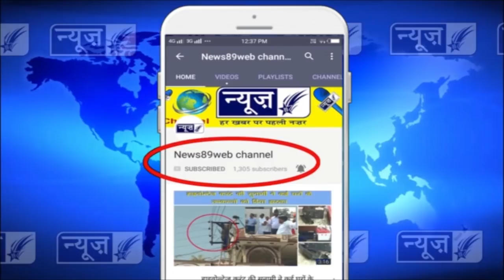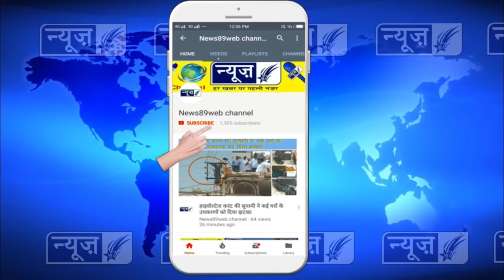निर्भय सिंह मिलटी ने वार्ड नंबर 26 में सिवरेज पाईप लाईन डालने के काम की कि शुरुआत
राजपुरा नगर कौंसिल के वार्ड नंबर 26 अधीन पडते ऐरीए पुरानी कचेहरी को जाती सडक किनारे बीते 6 महीनों से सिवरेज जाम होने के कारण सडक पर घूम रहे गंदे पानी की समस्या को हल करवाने के लिए राजपुरा के विधायक सरदार हरदयाल सिंह कम्बोज के सपुत्र मेंबर पी.पी.सी.सी सरदार निर्भय सिंह मिलटी कम्बोज , नगर कौंसिल के उप प्रधान अमनदीप सिंह नागी व उक्त वार्ड के पार्षद संजीव बांसल की तरफ से उक्त वार्ड का दौरा किया और जे.सी.बी मशीन के साथ नई सिवरेज लाईन डालने का काम शुरू करवाने के लिये खुदवाई शुरू करवाई।
इस सम्बन्धित जानकारी देते मैंबर पी.पी.सी.सी निर्भय सिंह मिलटी कम्बोज व नगर कौंसिल के उप प्रधान अमनदीप सिंह नागी ने बताया कि ओवर ब्रिज के नजदीक पुरानी कचेहरी को जाती सडक के किनारे पिछले करीब 6 महीनों से सिवरेज पाईपें जाम होने के कारण गंदा पानी सडक पर घूम रहा था। जिस कारण यहा रहने वाले व राहगीरों को वहा से गुजरने में परेशानी का सामना करना पड रहा था व दर्जनों ही दुकानदारों को सिवरेज के गंदे बदबूदार पानी के कारण किसी भी समय भयानक बीमारिया फैलने का खतरा बना हुआ था। जिस पर आज वार्ड नंबर 26 के पार्षद संजीव बांसल व दुकानदारों की तरफ यह सारा मामला विधायक सरदार हरदयाल सिंह कम्बोज के ध्यान में लाया गया। जिस पर सरदार कम्बोज ने विभाग को तुरंत उक्त समसया को हल करने के आदेश दिये जिस पर विभाग द्वारा जे.सी.बी मशीन मंगवा कर नई सिवरेज पाईप लाईन डालने के लिये आज उक्त काम की शुरूआत की गई हे।
इस मौके पर वहां मोजूद दुकानदारों व सिवरेज बोर्ड के एस डी ओ जुगल किशोन भी न्यूज89 के साथ उक्त मामले सबधि बात की